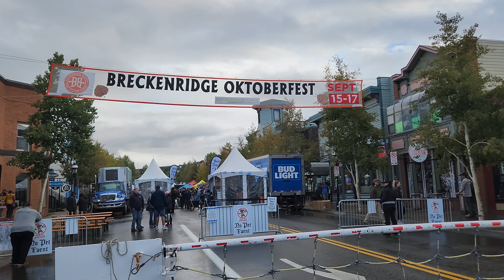September 15, 2023